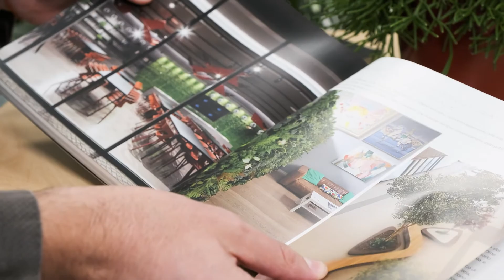Spazi Outdoor - Team Arredo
Essere stati forzatamente in casa per molto tempo ha amplificato la necessità di luoghi green e outdoor da viversi a 360 gradi.

Per alcuni clienti abbiamo ridisegnato spazi esterni inutilizzati, terrazze dove lavorare, aree verdi, giardini interni. Il nostro architetto Gianmarco Castiello ci rivela qualche consiglio su come utilizzare al meglio gli spazi outdoor.